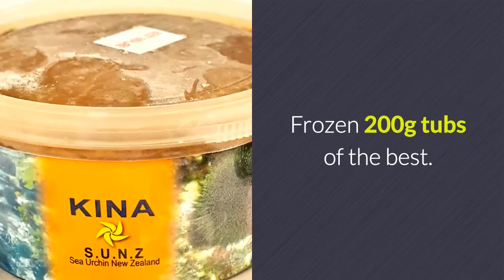nz sea urchin / Kina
you can now get amazing Kina in Darwin from Winnellie Supermarket here's the